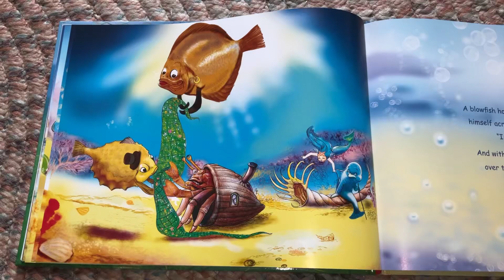Affirmation Weaver (part 4)